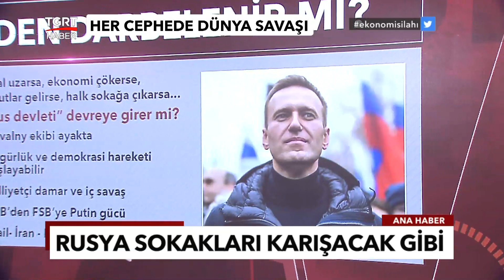Putin İçerden İndirilir mi? Senaryolar Havada Uçuşuyor - Ekrem Açıkel TGRT Haber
Putin içerden darbelenir mi? Kiev'de neler oluyor? Ukrayna'da son durum Rusya sokakları karışacak gibi...